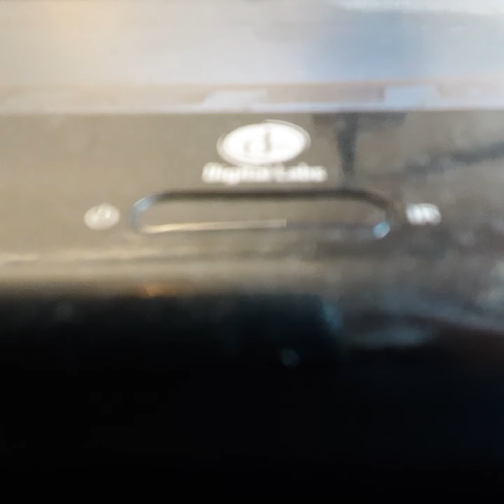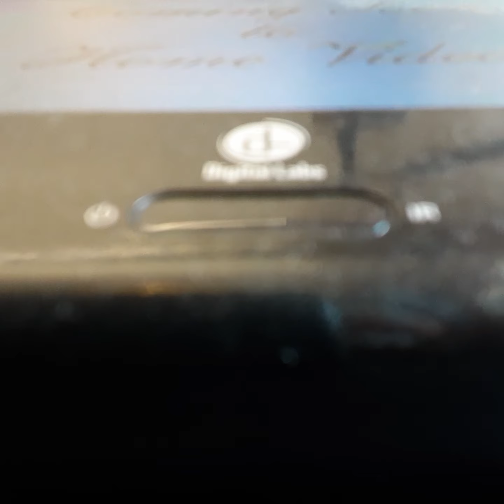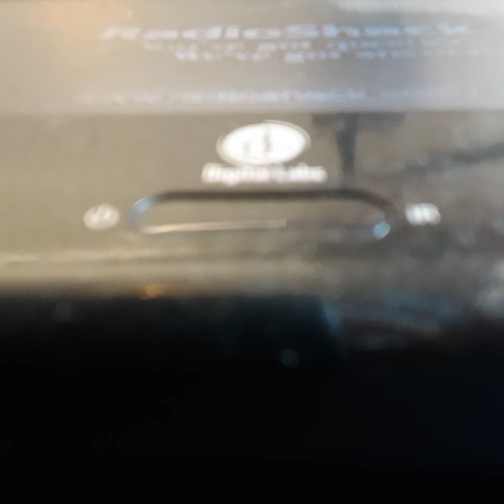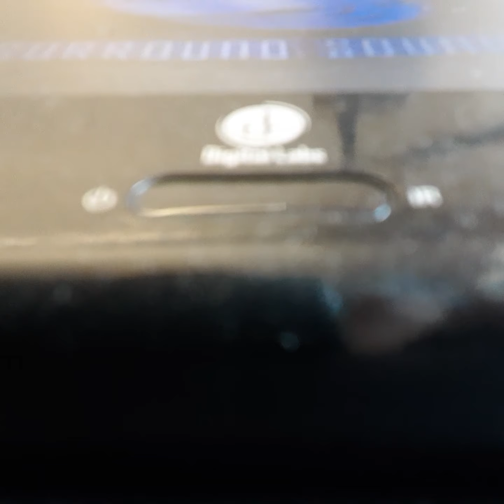Opening To Sturt Little 2000 VHS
From 2000
Columbia Pictures Presents Sturt Little Gean Davis Hugh Larrie & Johnavan Lipniki Micheal J Fox Nathan Lane Brono Kidney Steve Zahn David Alan Green
Brian Downs Mury Jenfer Tilly Dabney Colmen Animation By Sony Pictures Image Works Inc Dreated By Rob Mincoft
Color 69%
Rated PG